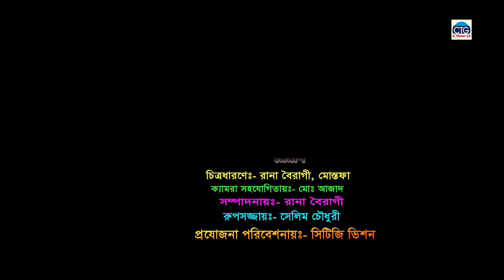টাকার লটারি । চট্টগ্রামের সেরা হাসির নাটক । Edrish natok | Sona Miah | bangla natok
** ANTI-PIRACY WARNING **
This content is Copyright to "CTG Vision". Legal action will be taken against those who violate the copyright of the following material presented!

You May Search also নারীর মূল্য দুই লাখ , লেডা মিয়ার সাবেক প্রেম , মা চালাক ঝি তালাক , নাগ নাগীনির ম্যারেজ ডে , কু - তালী , মঙ্গল গ্রহের চিটিং । চট্টগ্রামের আরো সেরা হাসির নাটক পাবেন আপনারা আমাদের CTG Vision চ্যানেলে ।

চট্টগ্রামের  এই প্রথম  সবার পছন্দের কৌতুক  মেরা মিয়া , লেডা মিয়া , সোনা মিয়া , রুজি । নিয়ে নতুন মজার গল্প নিয়ে এল CTG Vision । জনপ্রিয় এই কমেডি কৌতুক পরিবেশনায় আজমীর মিউজিকের সাথে থাকুন ।